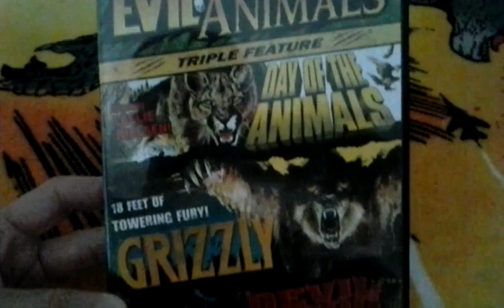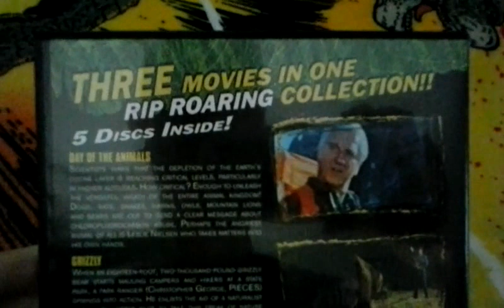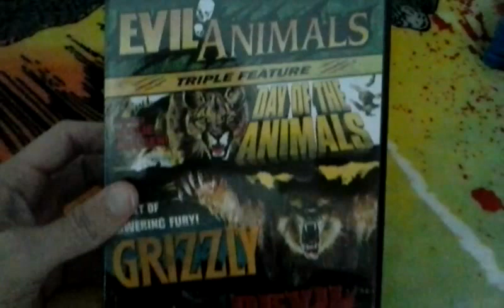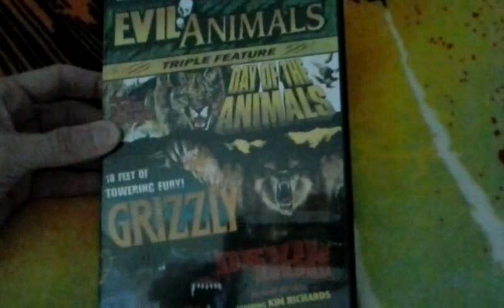Shriek Show Evil Animals triple feature DVD set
5 disc set. Horror.